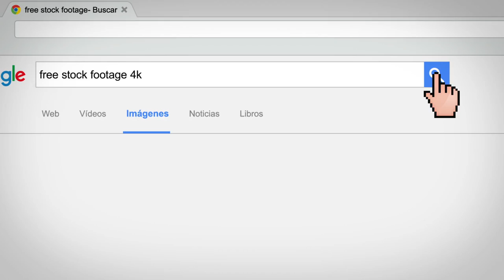"Fast Track DIY Audiovisual: Do it yourselft" en The Atomic Garden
“Fast Track DIY Audiovisual” (Do it yourself) es un curso que te permitirá crear contenidos audiovisuales de gran calidad a partir de herramientas y recursos audiovisuales asequibles y cotidianos. Las clases estarán orientas para empezar a filmar, editar, animar y post producir vídeos con gran fluidez en muy poco tiempo.